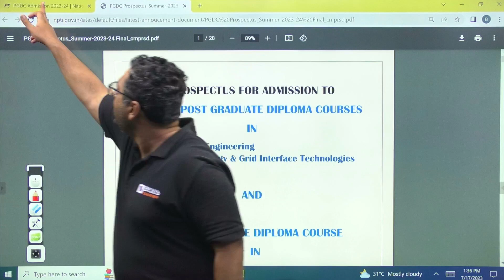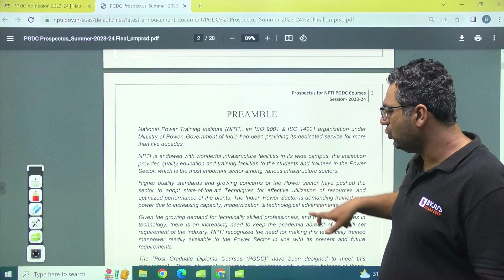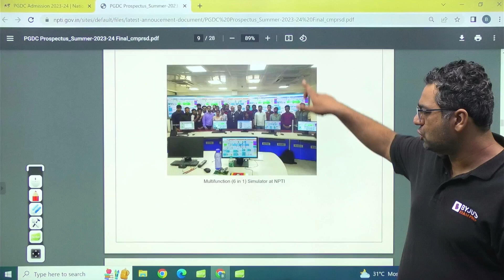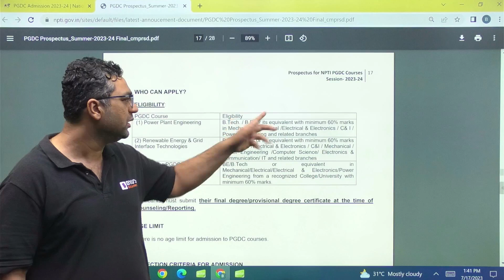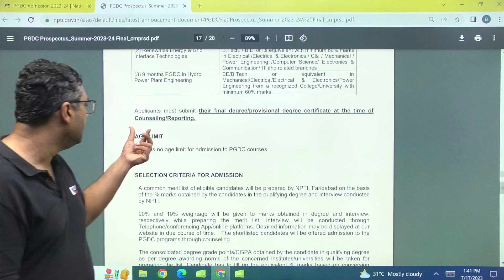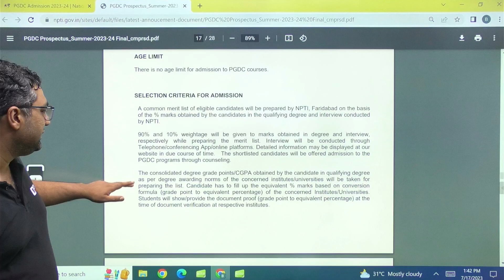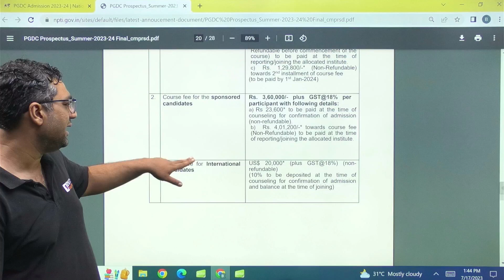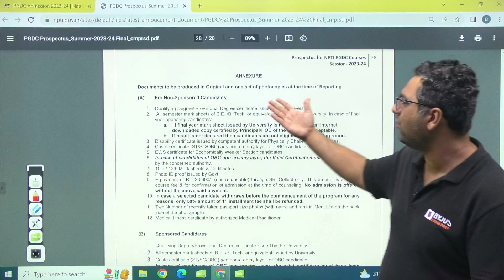NPTI Job Oriented One Year Course with Good Placement Record | Without GATE | Only Interview